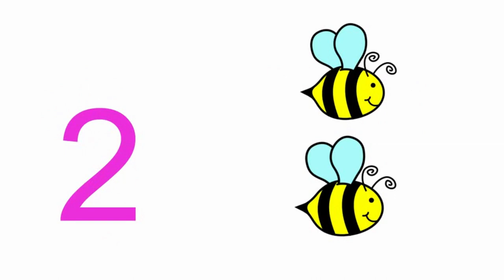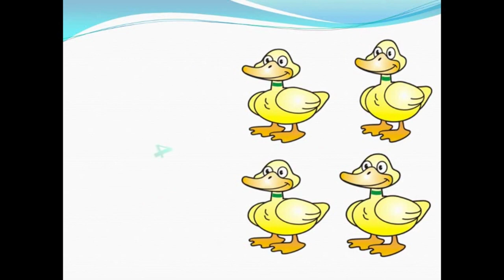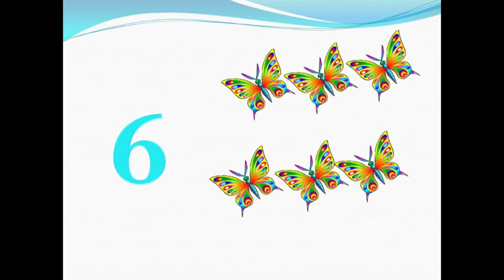Numbers 1 to 10 in English Learn English numbers